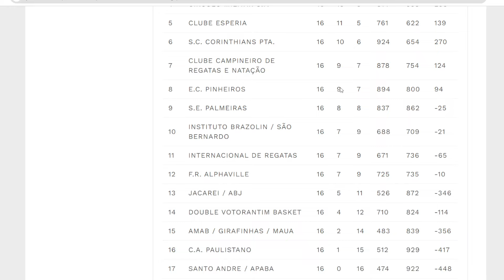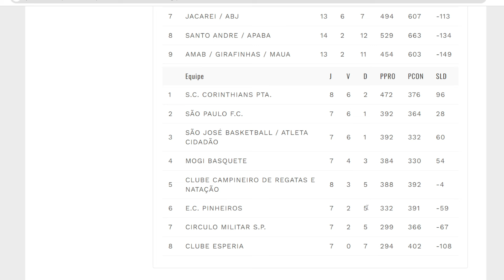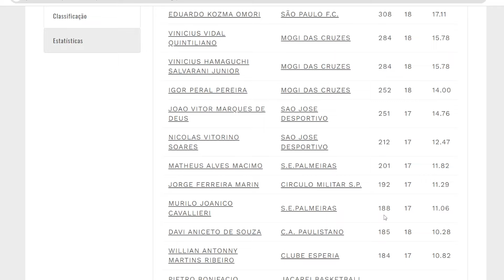JOGO COMPLETO | São Paulo x São José - Campeonato Grande São Paulo de Basquete Sub-12